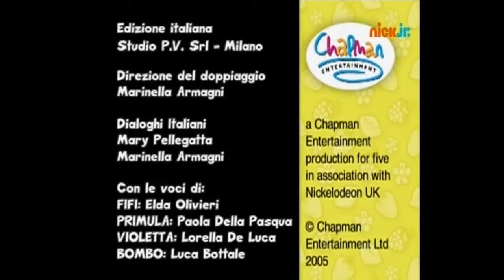fifi e i bimbi fioriti - sigla iniziale e finale